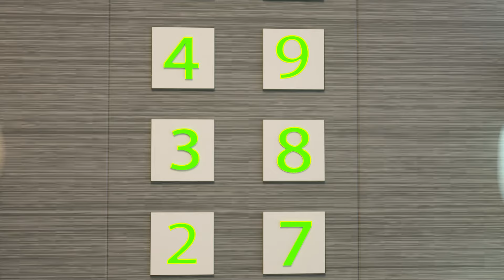Nursery Rhymes & Kids Song😎👮‍♂️🐕 Chasing a Little Thief 😎🐕 Meet the Police Dog 🐕 Outdoor Games